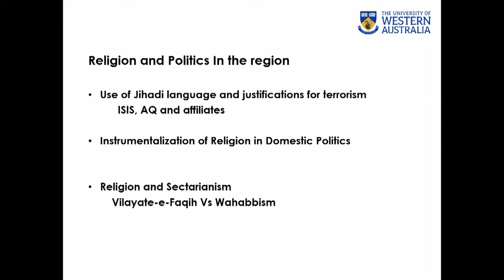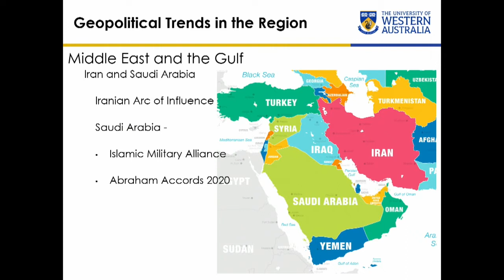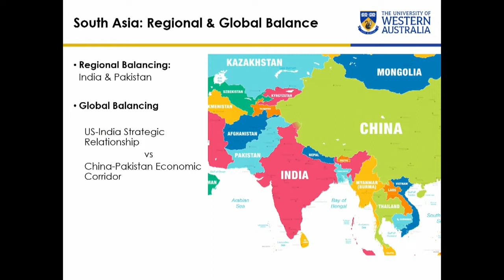Sea Power Conference 2022 - Day 2, Session 3 – Strategic Horizons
Session 3: The Maritime Domain of the Indo-Pacific: Strategic Horizons – Pyrmont Theatre

Chair: Professor Admiral Chris Barrie, AC, RAN (Rtd), Adjunct Professor, Strategic and Defence Studies Centre, Australian National University

Keynote Address:
Mr Peter Tesch, Deputy Secretary Strategy, Policy & Industry, Department of Defence
Panel Discussions:
Chair: Professor Admiral Chris Barrie, AC, RAN (Rtd)

Dr Euan Graham, Shangri-La Dialogue Senior Fellow for Asia-Pacific Security, International Institute for Strategic Studies, Singapore

Professor Samina Yasmin, Teacher/Researcher School of Social Sciences, Director Centre for Muslim States and Societies University of Western Australia

Professor Rory Medcalf, Head, National Security College, Australian National University

Dr Evan Laksmana, Senior Research Fellow of the Centre on Asia and Globalisation, National University of Singapore

Q&A: Chair: Professor Admiral Chris Barrie, AC, RAN (Rtd)